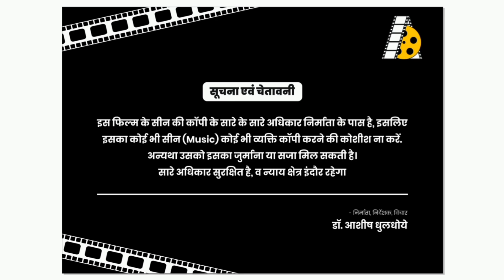natural bodybuilder dr ashish dhuldhoye film part 6#youtuber